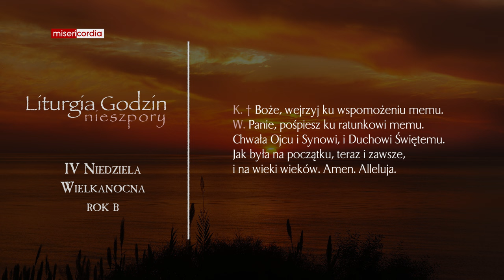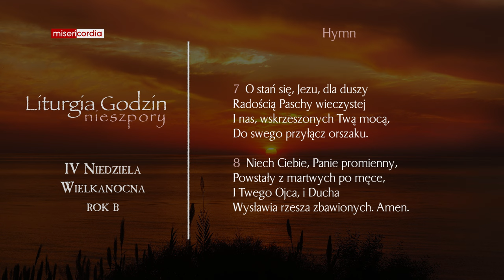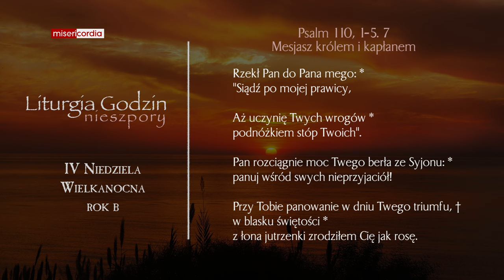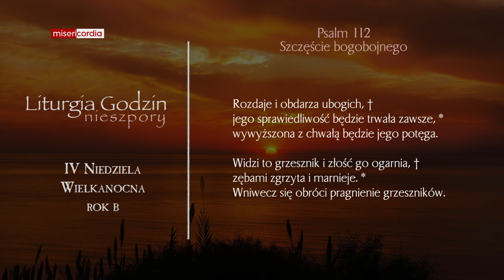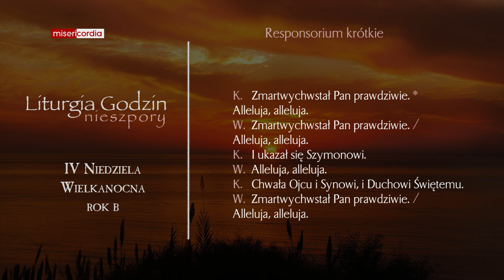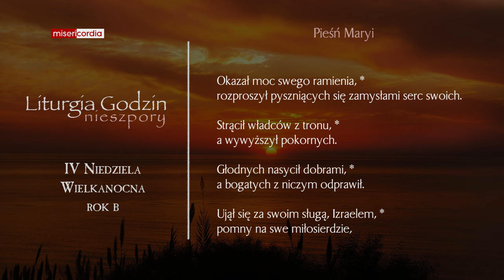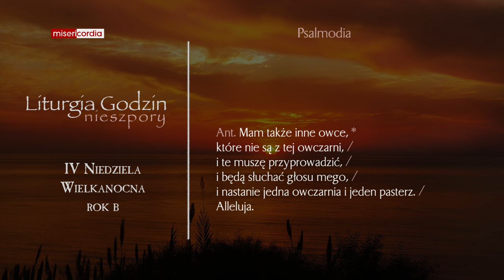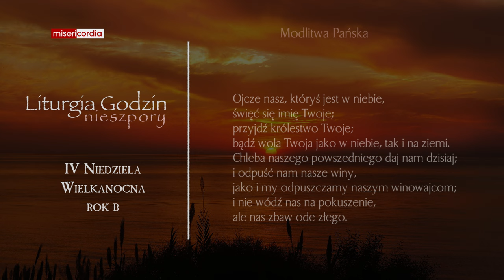Liturgia Godzin | II Nieszpory | IV Niedziela Wielkanocna (rok B)